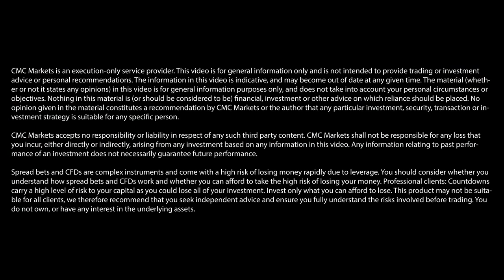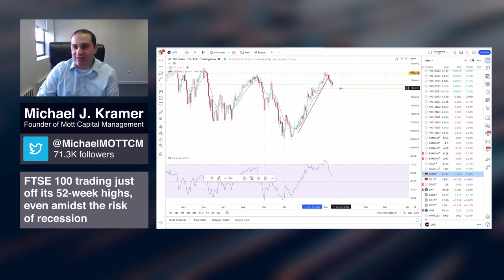Where next for GBP/USD and the FTSE 100 ahead of BoE announcement?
A new high has been printed around 1.24400 yesterday. Depending on the Fed’s statement today and the BoE tomorrow, we could be in for a pullback. However, Michael Kramer from Mott Capital Management believes that the pound could still push on towards the 1.26 or 1.27 area, especially since it came up from oversold levels and are yet to get to an overbought stance on an RSI basis.